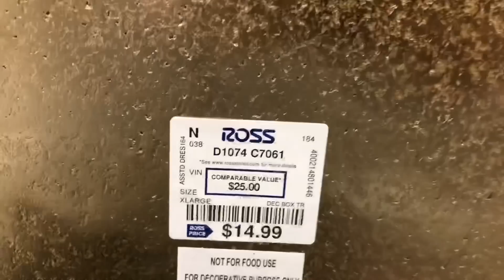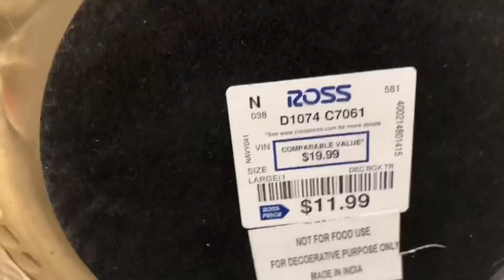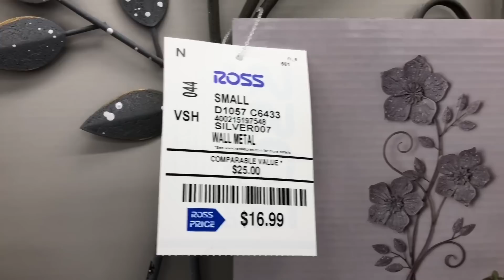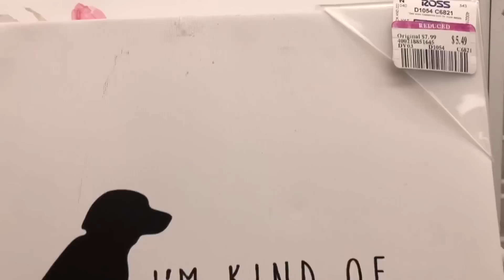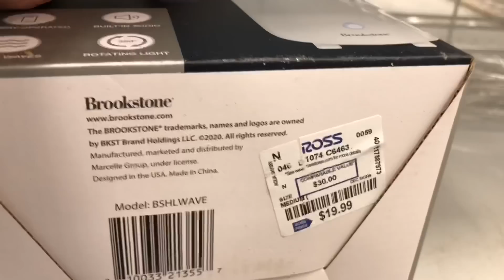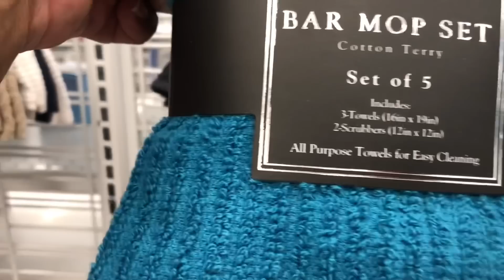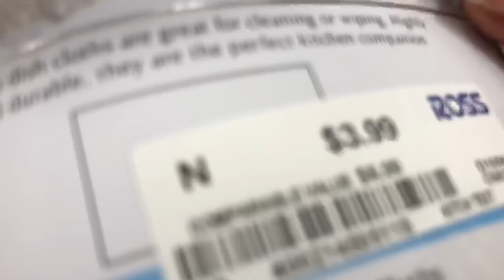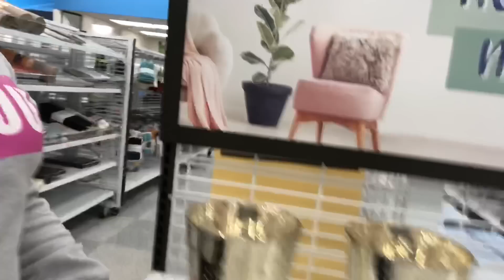Shopping at Ross with Mommy😁